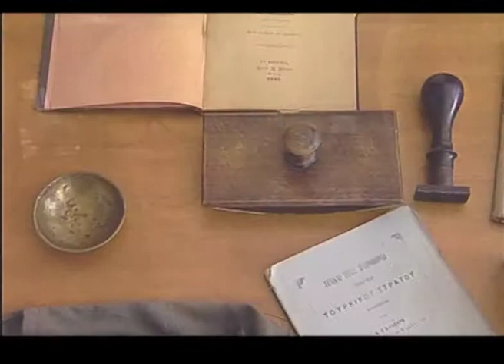kallari test 1.mov